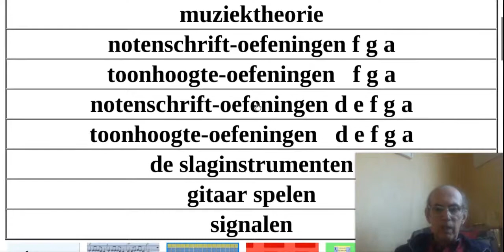keyboardles 0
muziekles.tk, zoek Walk partij 1 keyboardopdrachten op...